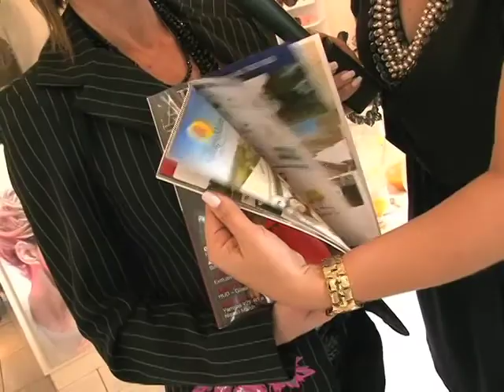PROGRAMA LUCIANA MEIRA . EXATA ÓTICA . LANÇAMENTO EVOKE EYEWEAR . 27.06.2012 . PROG 85